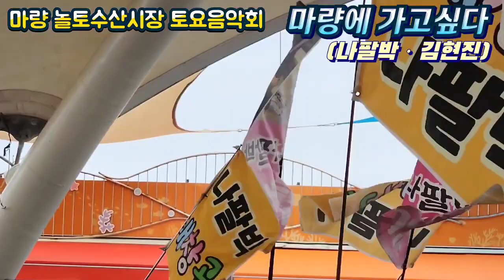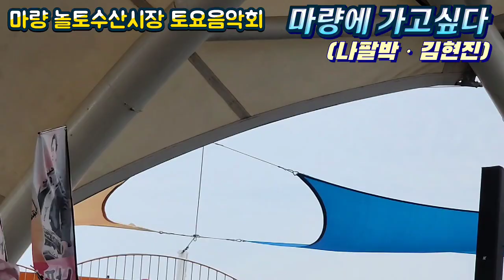NapalparkTV/Tenor Saxophonist and Singer